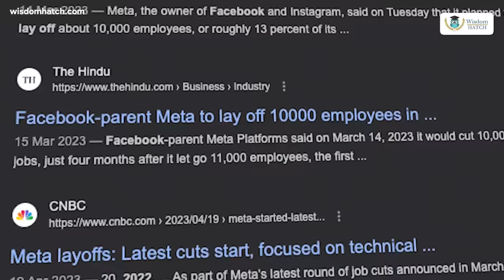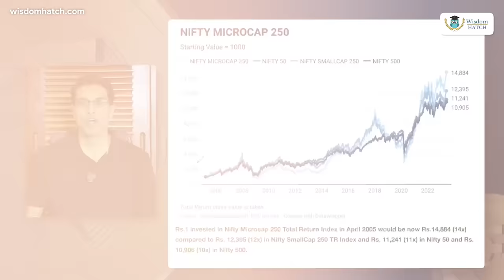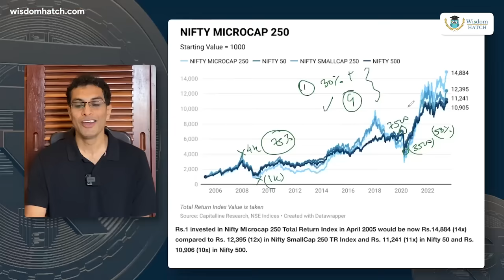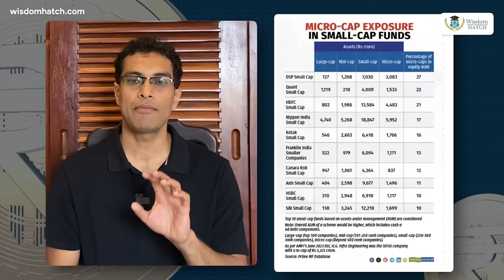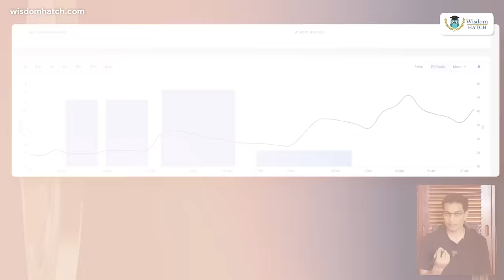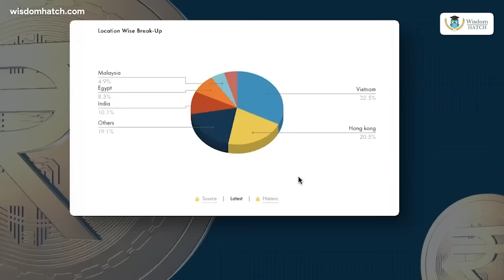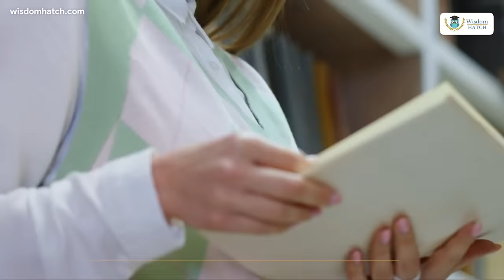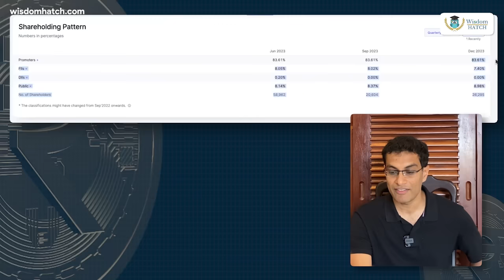Why I'm investing in Microcap now? (How to identify profitable Microcap stocks) | Akshat Shrivastava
👉 Join my May LIVE CRASH course today and build your fundamental knowledge on Stock Market investing in 2 weeks:
Microcaps can give you exponential returns - if invested in the correct ones.

How to identify the right one? Watch this video to understand the 4-pointer framework with a case study.

Video and TN editor: Ayushman Khare